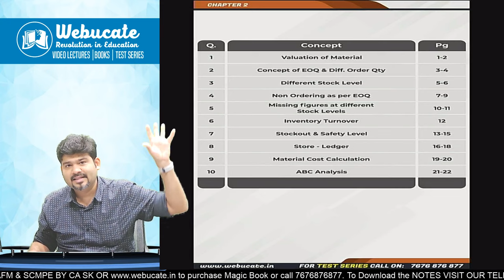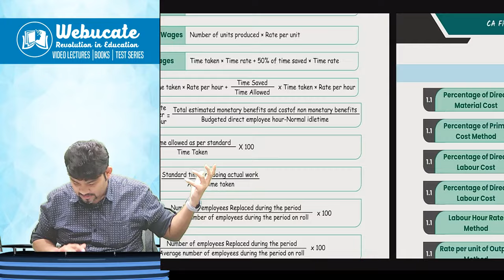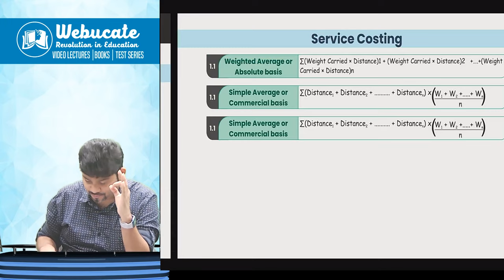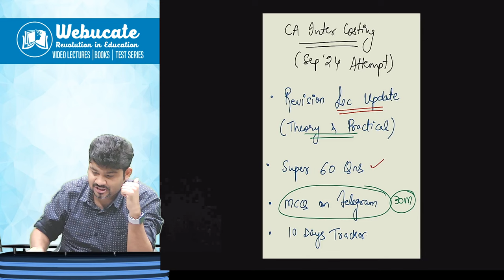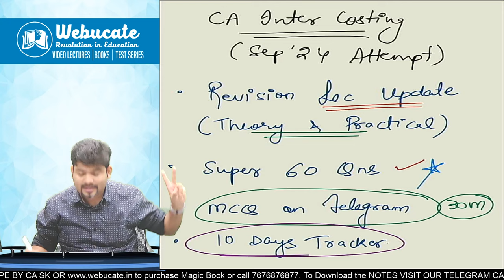CA INTER COSTING SEP 24 ATTEMPT REVISION STRATEGY MCQ APPROACH SUPER 60 QN by CA SANKALP KANSTIYA